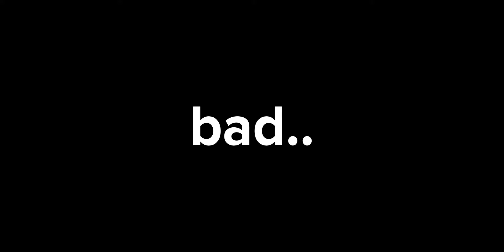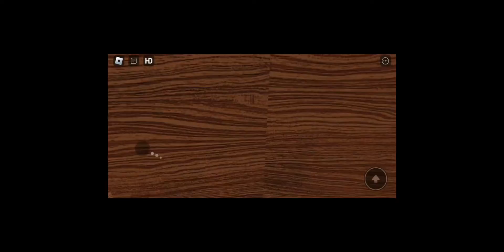Roblox Doors but BAD..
im a little late cuz the game got updated

this is an older version in this video